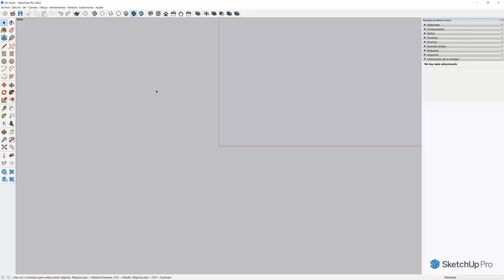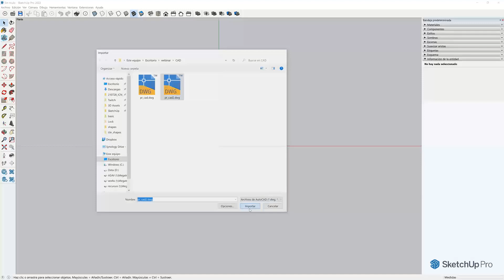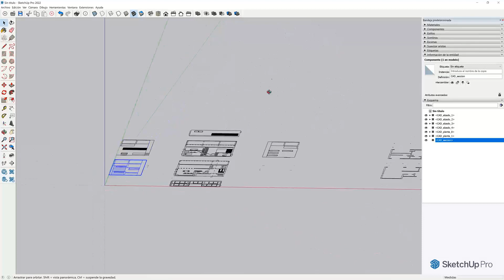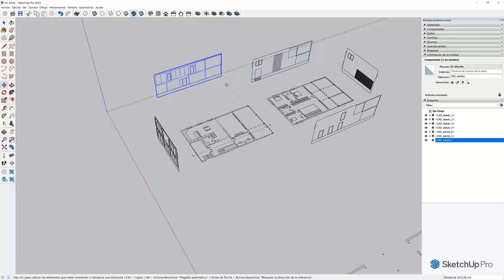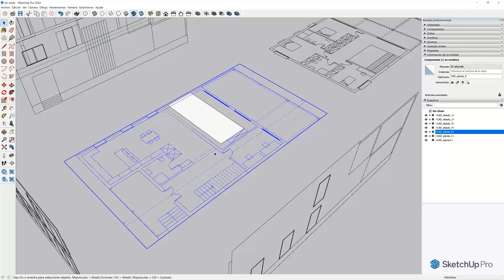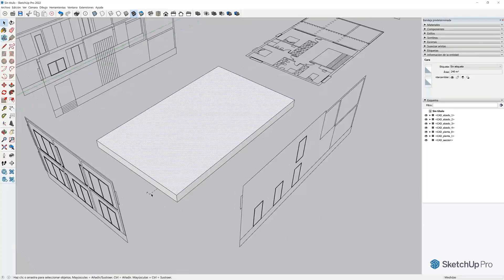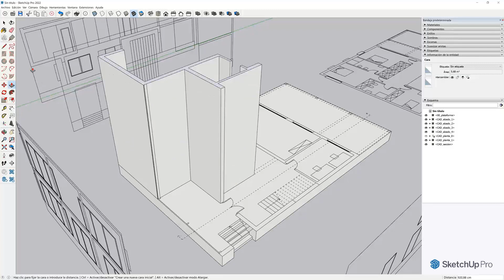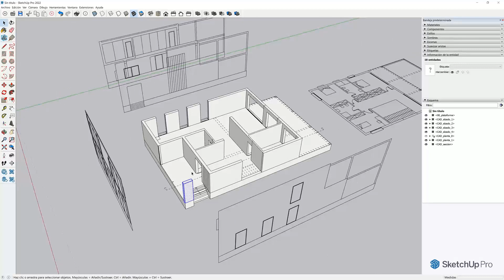LEVANTANDO EN 3D UN DWG EN 10 MINUTOS!!! | CLIP#1 CON ALEJANDRO SORIANO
➡️ Clip recogido del Taller Del 2D al 3D Modelando con SketchUp desde Cero con Alejandro Soriano

SketchUp te permite, a través de una importación de un archivo DWG o DXF, JPG, PDF, PNG, STL , OBJ , 3DS y FBX, y realizar tu proyecto haciendo uso de recursos 3D. Descubre como hacerlo paso a paso en el taller con Alejandro Soriano.